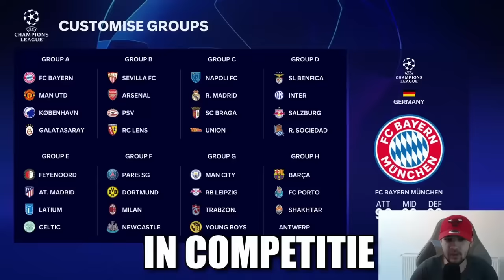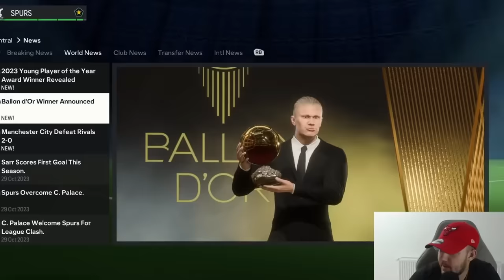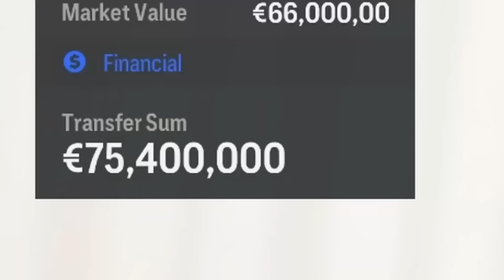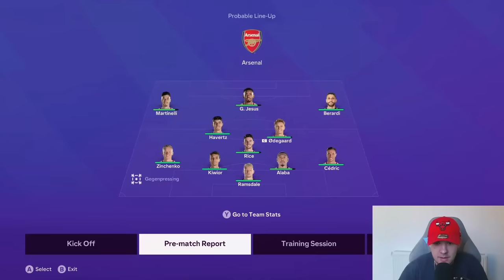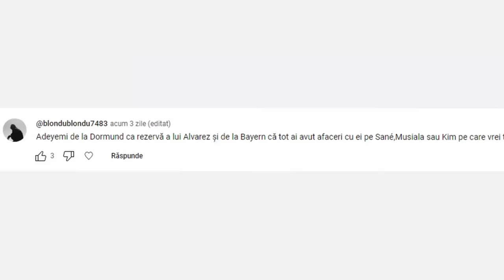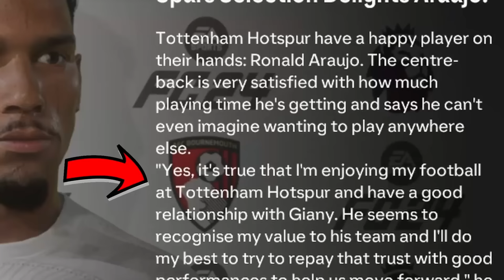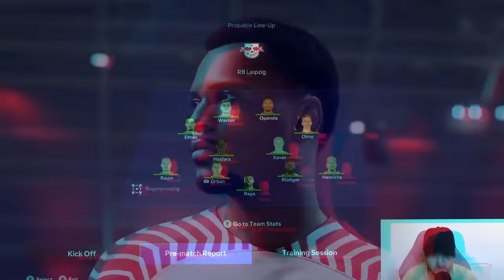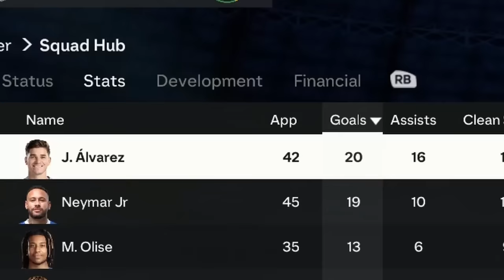Salvez Tottenham - Filmul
Aveti aici toata cariera cu totenham full intr-un singur episod !

Igonre Tags : Giany, ea fc 24, ea fc 24 romania, cariera, tottenham, tottenham hotspur, spurs, filmul, cariera cu tottenham, salvez tottenham, supravietuiesc,
365 zile cu tottenham